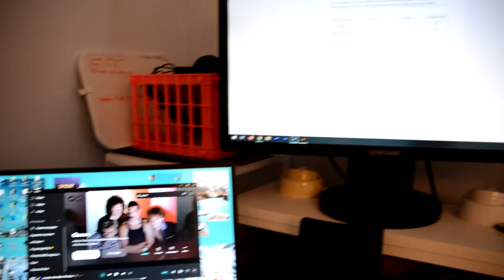A Day in the Life of an Online High Schooler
Come along on a day in my life as an online high schooler! I do asynchronous school so I'm not on Zoom meetings all day, and want to share my unique experience!